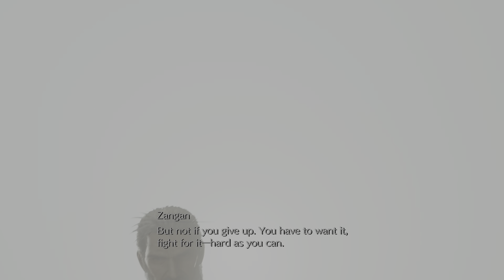FFVII Rebirth Part 24: Cloud Slices Tifa! Also Cid is Here!: Dynamic Mode Playthrough/LIVE Reaction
Not clickbait - he actually slices her before she gets eaten by a Weapon of the Lifestream.
Yep, not even joking...
And let's not disregard that Tifa witnesses a battle between the white whispers and black whispers whilst in the belly of the weapon before Sephiroth interferes.

Also, we meet Cid but they retconned him to be normal!

Final Fantasy VII Rebirth (also known as FVVII Rebirth) Playthrough and LIVE Reaction on Dynamic Difficulty.

The next part in the Final Fantasy VII Remake is here and available on PS5! The entire game will be played through Graphics Mode.